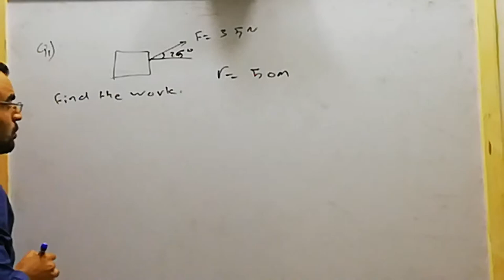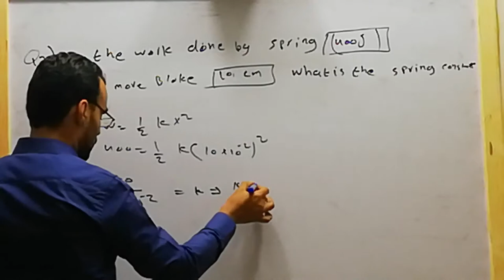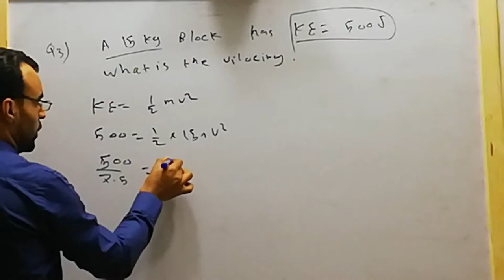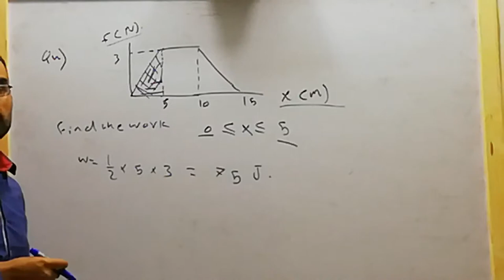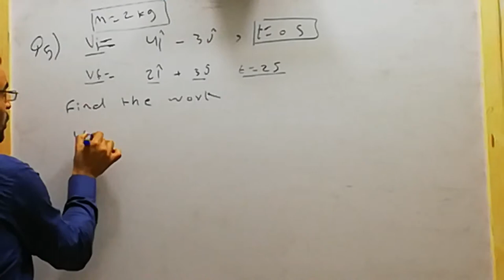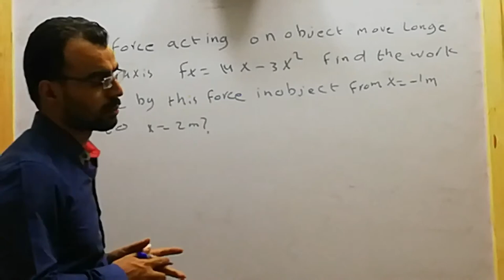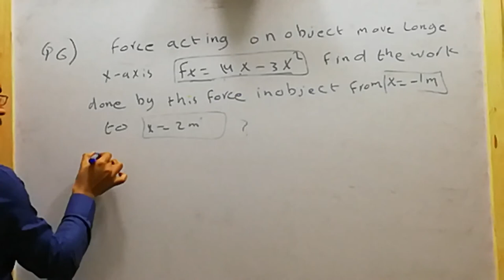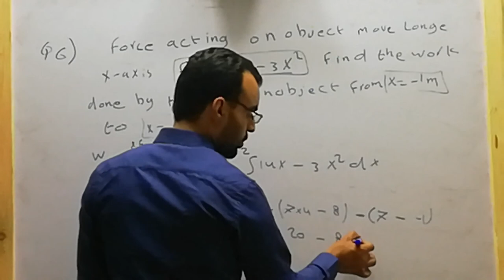Ch 7 energy and power part 4